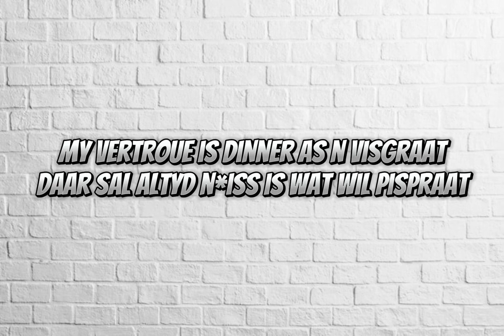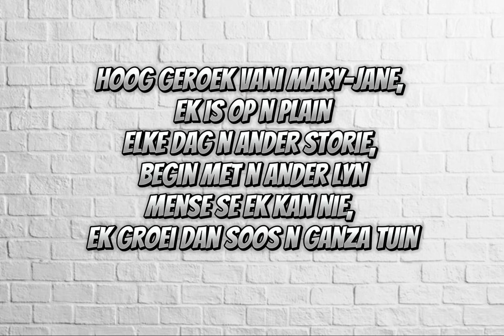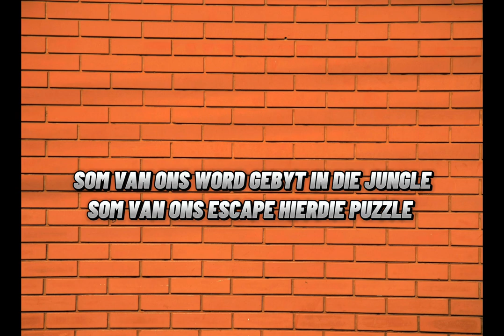Barheavy Frazier - 17:00 PM In Avondale ( ft Die Wizard ) [ Offical Lyric Video ]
As Die Wizard en Barheavy op link drop hulle net FIRE🔥